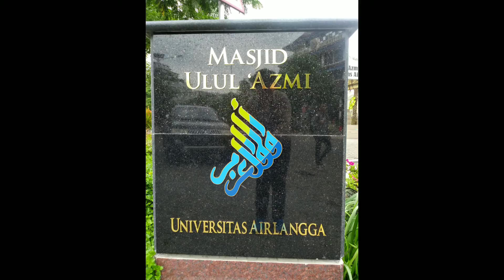Series of Universities in Surabaya (Part 3) | East Surabaya | VLog | Adventure Experience